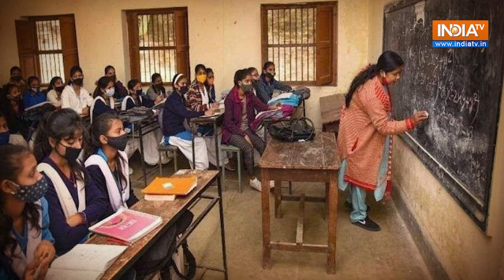Udham Singh martyrdom day: Unknown facts about revolutionary who avenged Jallianwala massacre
The Haryana government has declared July 31 a gazetted holiday statewide, resulting in the closure of all government and private schools, including those in Gurgaon and Faridabad. This holiday, announced by both the Punjab and Haryana governments, is to observe Shaheed Udham Singh Martyrdom Day and pay homage to him. Check the video to know who was Udham Singh?